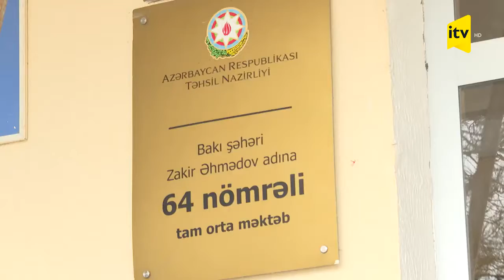Məhdudiyyətlər onun peşə sevgisinə mane olmadı